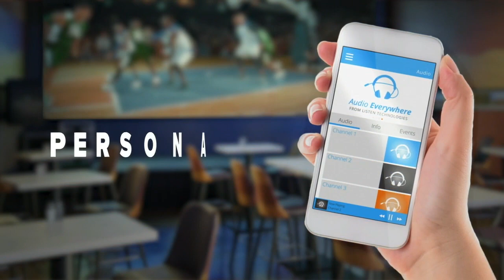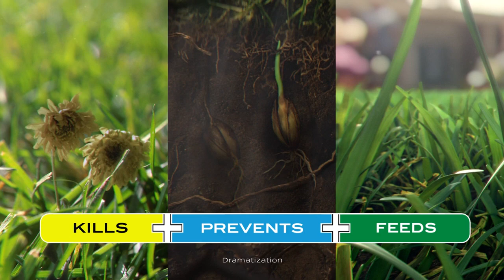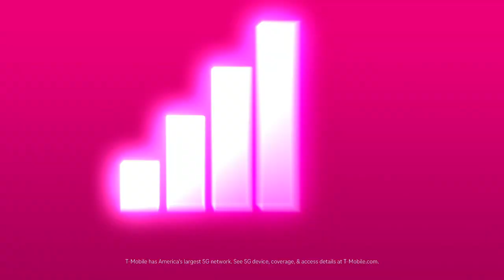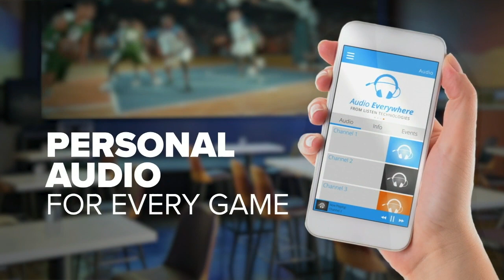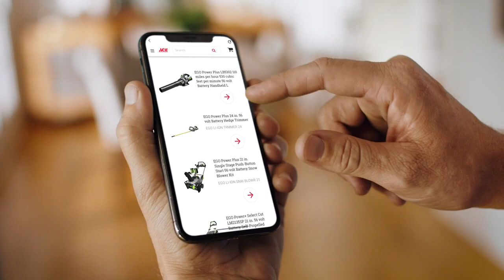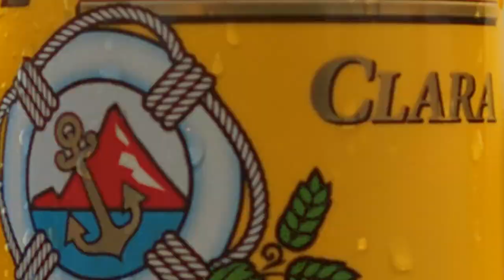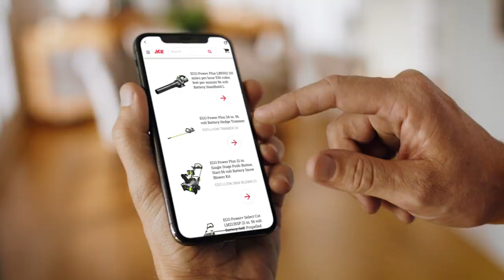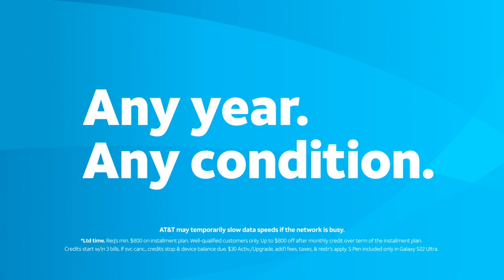Dixie State vs Grand Canyon Softball